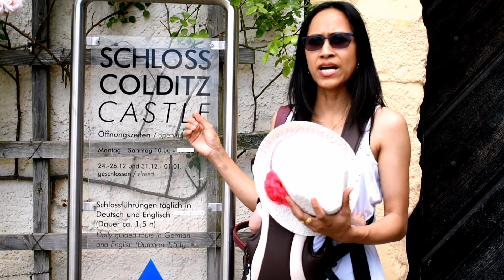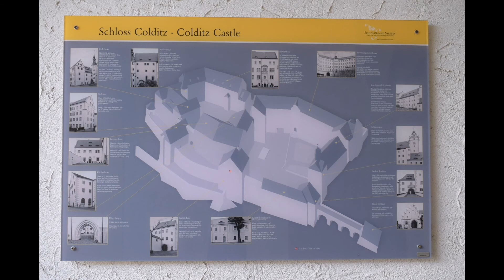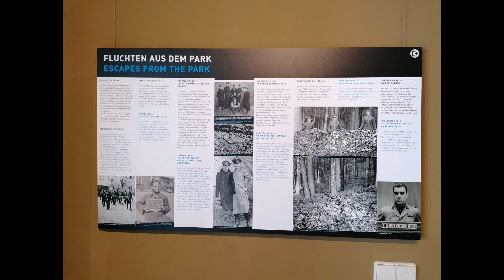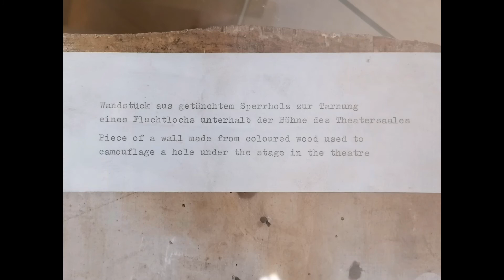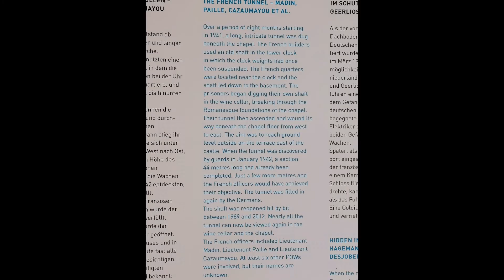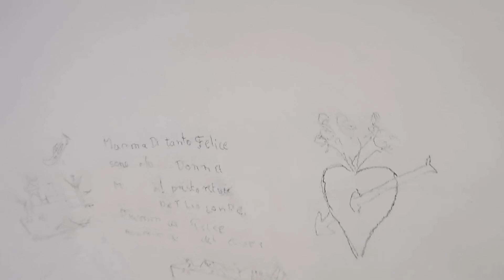Kulungan ng mga Pilotong nahuhuli noong Gera (COLDITZ CASTLES LEIPZIG GERMANY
Always take care and God Bless😘